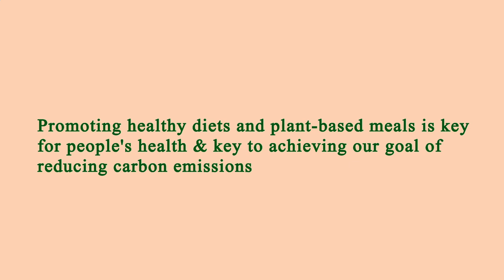Nearest Restaurants From Me Los Angeles 90044 CA, Los Angeles County, California, United States